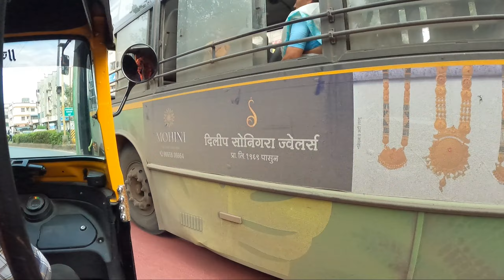पी एम टी बस पिंपरी मार्केट | Pmt bus travel vlogs| Pmpml hinjewadi to pimpri travel bus | Pune bus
Hi

it is non-commercial, transformative in nature, uses no

more of the original work than necessary for the video's purpose, and does not compete with the original work and would have no negative affect on its market.

Hash Tage :-